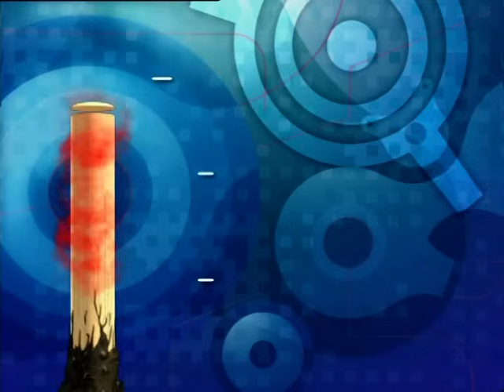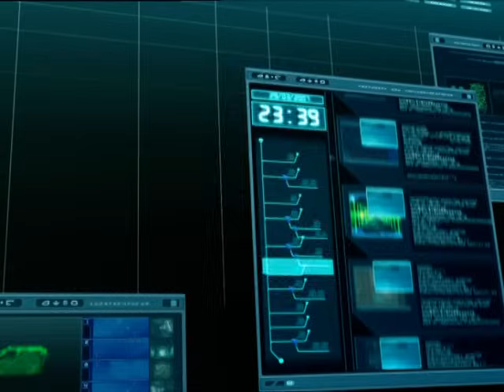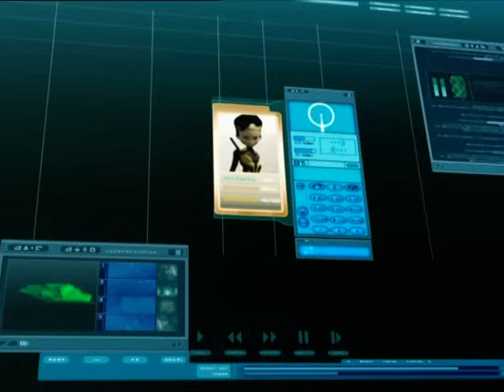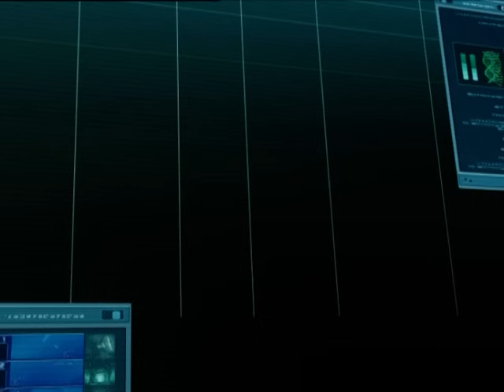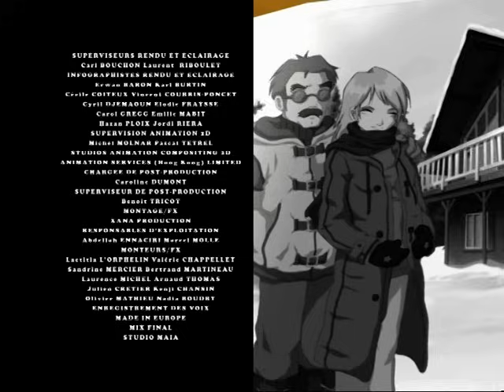CODE LYOKO - EP87 - La belle de Kadic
Sissi accueille une correspondante venue d’Islande, un véritable canon qui rend fous tous les garçons du collège… Tous ! Mais lorsque la jeune fille venue du froid jette finalement son dévolu sur Odd, la tension monte dans le groupe. Échaudé (si l’on peut dire), le garçon commet alors l’irréparable : il trahit le secret des lyokôguerriers et montre le Supercalculateur à sa nouvelle conquête. Les conséquences sont dramatiques…